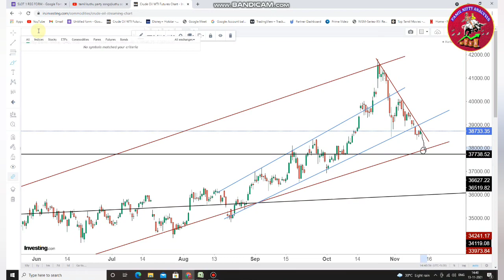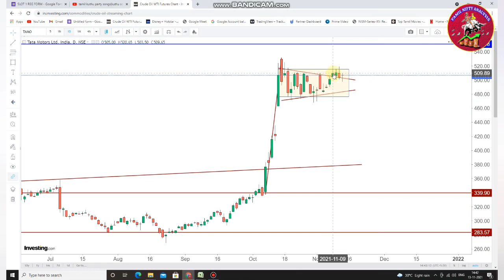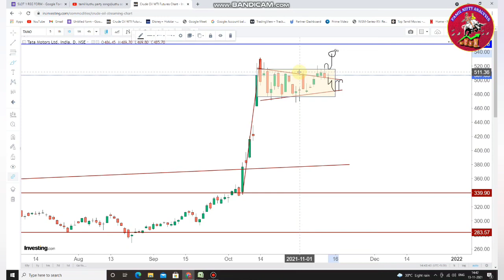Niftyயின் ஒருநாள் ஏற்றம் எதற்காக ? | Banknifty | Tatamotors | 15-Nov-2021